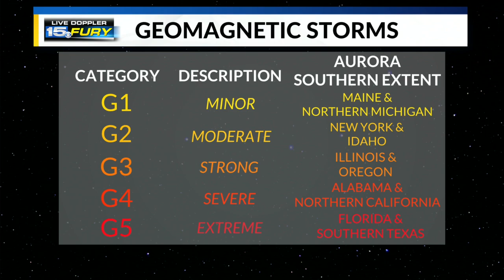Northern lights viewing chance Sunday night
Meteorologist Nathan Gidley explains why you shouldn't get your hopes up too much to see the aurora borealis though this time around.